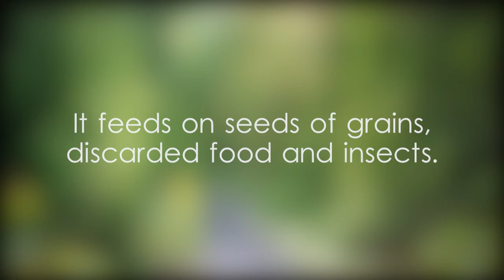House sparrow - video 1